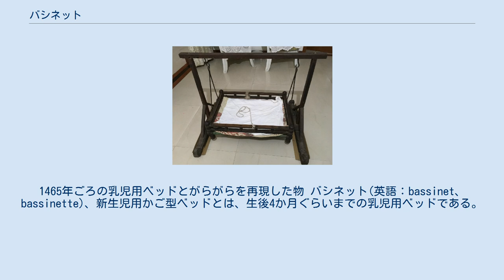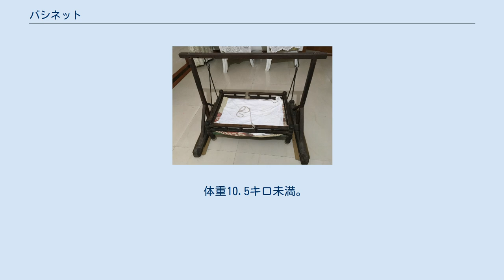バシネット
1465年ごろの乳児用ベッドとがらがらを再現した物 バシネット(英語：bassinet、bassinette)、新生児用かご型ベッドとは、生後4か月ぐらいまでの乳児用ベッドである。
日本語圏では、「バシネット」と言えば一義的に航空機に備えつけられた乳児用ベッドをいう。
 インドからの木のゆりかご 生後4か月ぐらいまでの乳児用ベッドの事で、揺れる機構が付いた「揺り籠（cradle）」と異なり、まれにキャスターが付いた揺れる機構の無い物をいう。
また持ち手がついた物などは、Moses basketsやcarry cotsと呼ぶ。
4か月後には、自分で寝返りを行うようになるためベビーベッド（アメリカ英語: crib 英語：cot）に移し替えることがある。
 研究によれば、しっかりしたマットレスは乳幼児突然死症候群（SIDS）のリスクを低減させる。
 機内の壁(多くの場合、大きなテレビやスクリーンがある)に取り付ける形で使用される。
 使用できる乳児は航空会社によって制限が異なっており、おおむね、体重10キロ未満となっている。
使用する場合は、事前の予約が必要である。
 離着陸時や乱気流など、機長判断でシートベルト着用のサインが出た場合は使用できない。
 体重10.5キロ未満。
(バシネットサイズは77×32.5×15) 体重10キロ未満。
(バシネットサイズは85×45×33cm) 体重9キロ未満、身長66cm以内。
 体重11.25キロ未満。